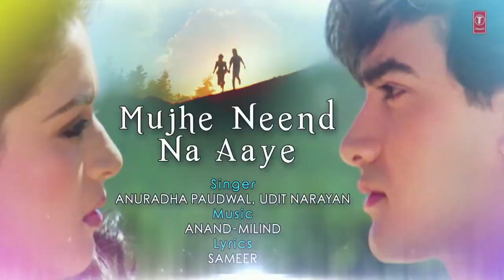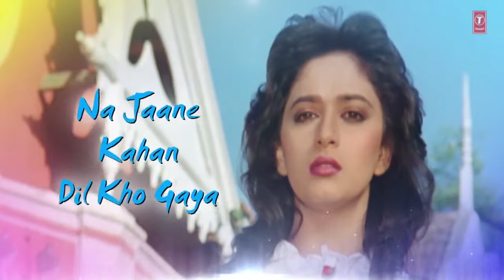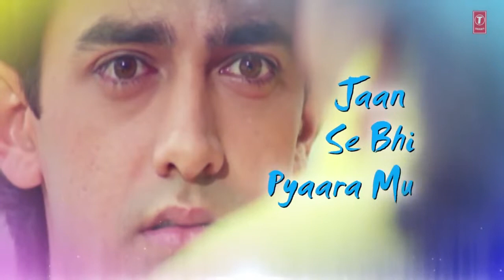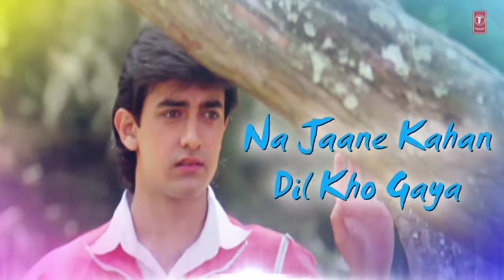Satya the rock star